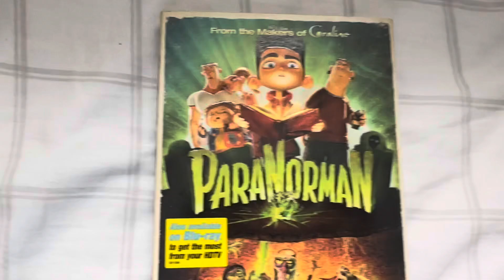Paranorman 2012 DVD Review